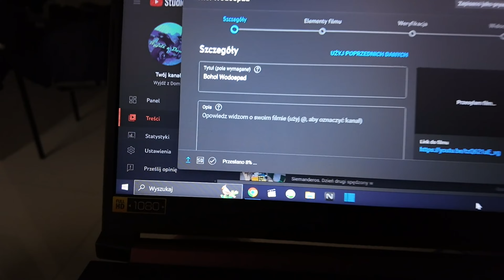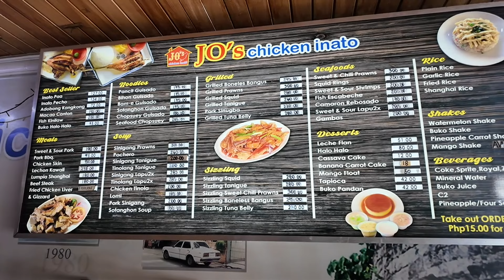Negros - Ukryta Plaża - Hidden Beach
Siemanderos. Fajna plaża :-) tyle, że ukryta... Hidden Beach, Siaton, Negros Oriental. Echh. Trochę już tęsknię z Filipinami. Jeszcze kilka odcinków i kończymy serie z mojego miesięcznego pobytu. Pozdro.

W materiale wykorzystano poniższe utwory muzyczne

 / soybmusic
 / aminemaxwell

 • California – Soyb & Amine Maxwell (No...
🎵 Track Info:
Title: California by Soyb & Amine Maxwell

😊 Contact the Artist:
Amine Maxwell:

💡 When you think about downloading ambient music for youtube videos you have to think of Sappheiros. He knows how to perfectly combine electronic instruments with the sweetest and most relaxing sounds.

 • Non Copyrighted Instrumental Music 🎵

Music powered by BreakingCopyright:

 • WILLOW by Sappheiros 🇺🇸 Ambient Chill...

For mobile, easily copy and paste the text directly from our

If you can't or don't want to give credits contact with Sappheiros

🔊 Artist:

Sappheiros

 / sappheirosmusic

 / sappheirosmusic

 / sappheirosmusic